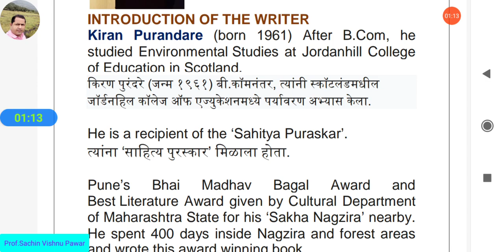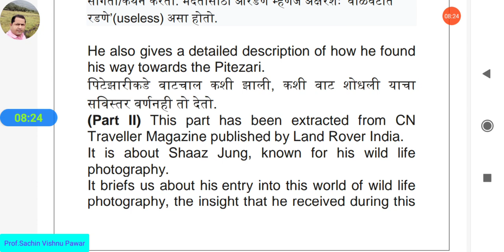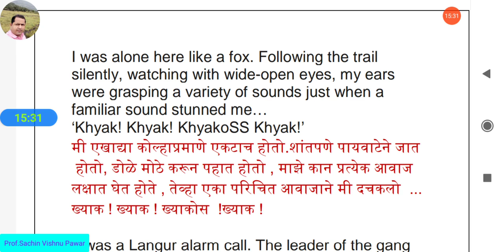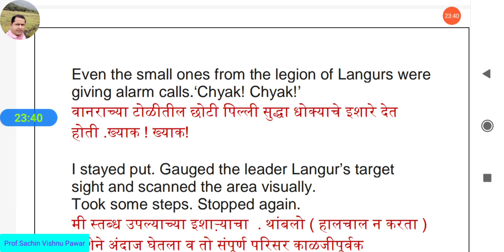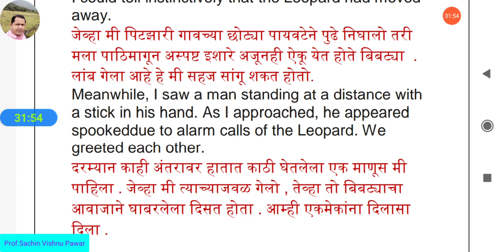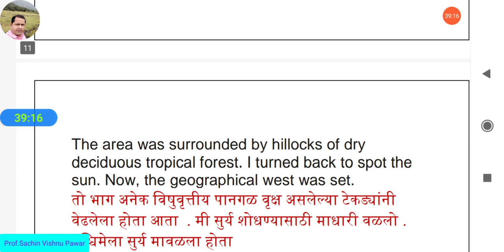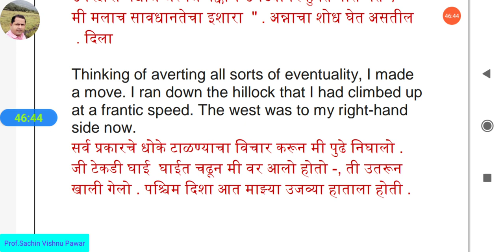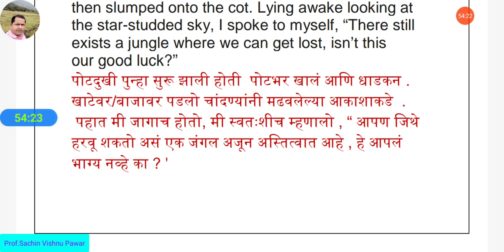Into The Wild- Kiran Purandare Part 1 Lost In The Jungle